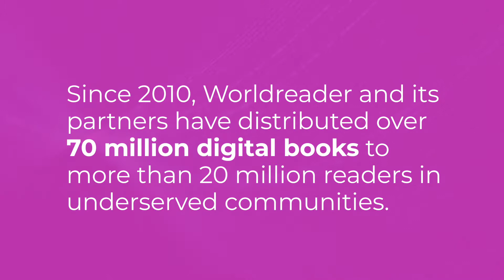Book inspires children in Sierra Leone to protect the planet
After reading a book about climate change and the importance of forests on BookSmart, a school class in Sierra Leone was inspired to take action.